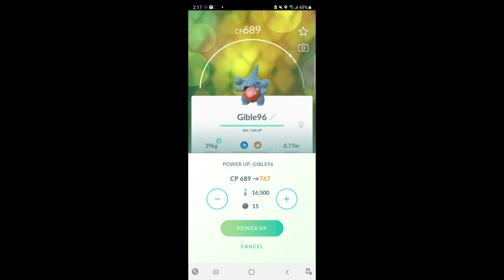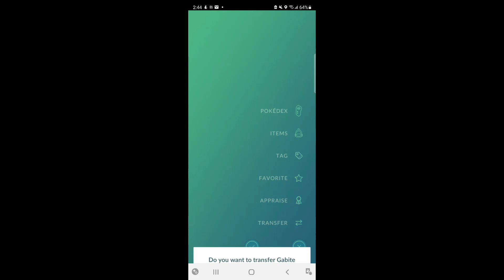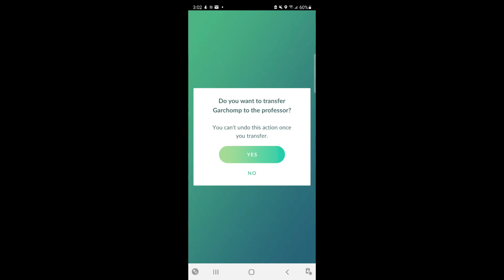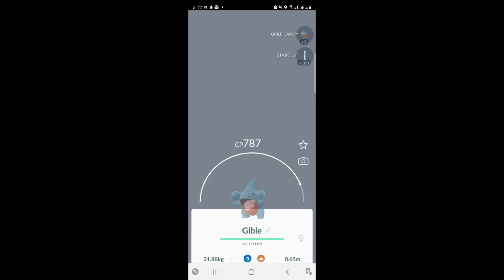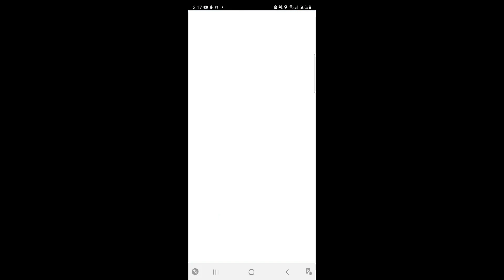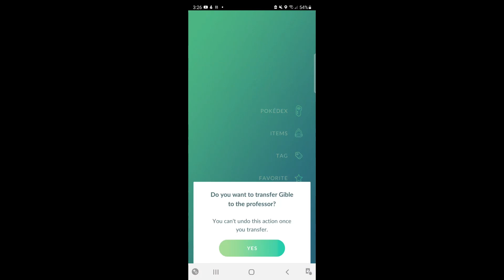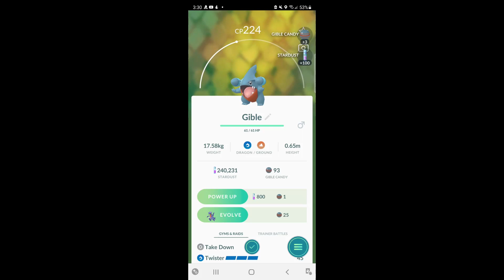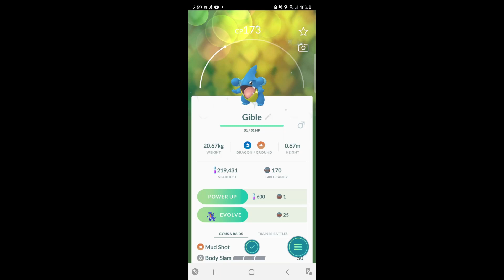Pokémon GO: Gible's Community Day